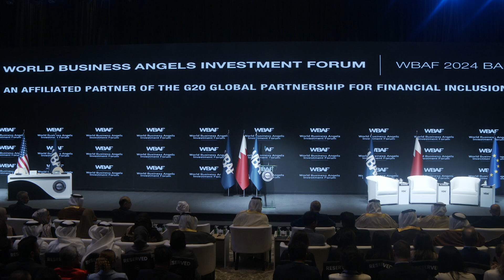WBAF Premier Partner of Excellence 2024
WBAF PREMIER PARTNER OF EXCELLENCE 2024  - We are proud to announce that the WBAF Premier Partner of Excellence – a prestigious recognition awarded by the World Business Angels Investment Forum – has been presented to the Bahrain Entrepreneurship Organization (BEO) in the Grand Opening Ceremony of the WBAF 2024 at the Four Seasons Hotel Bahrain Bay on 19th of November!

This honor recognizes global partners who demonstrate exceptional leadership, commitment, and excellence in executing major WBAF initiatives.

The BEO has been instrumental in the success of WBAF 2024, delivering an outstanding experience through their meticulous attention to detail, seamless coordination, and dedication to fostering a dynamic environment that connects global leaders, investors, and entrepreneurs. Their efforts have set a new benchmark for WBAF and significantly advanced the startup and investment ecosystem of the Gulf Region and beyond.

Congratulations to Ms. Feryal Abdulla Nass, Chair of the Bahrain Entrepreneurship Organization (BEO), for her remarkable leadership. The award was presented by Mr. Baybars Altuntas, Executive Chairman of WBAF, and His Excellency Shaikh Salman bin Khalifa Al Khalifa, Minister of Finance and National Economy of the Kingdom of Bahrain.

We celebrate this milestone and BEO's pivotal role in elevating WBAF 2024 to new heights!